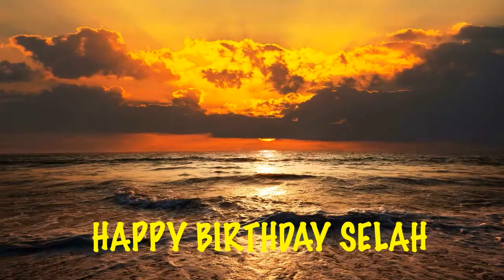Selah Birthday Beaches Playas